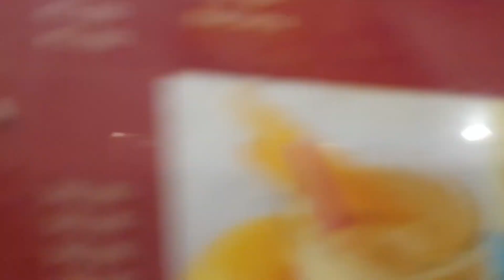Part 3.Valentine's Special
We are celebrating valentines with our family. we give same flowers to those people close to our hearts and that's a family. specially by mam.